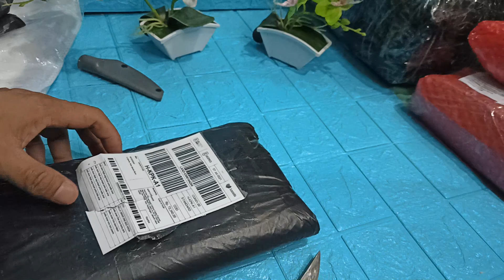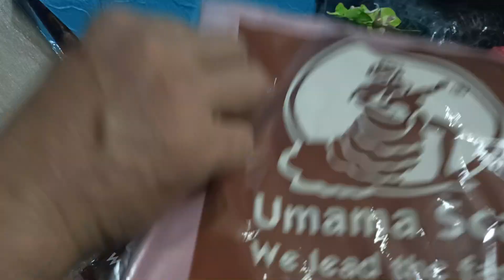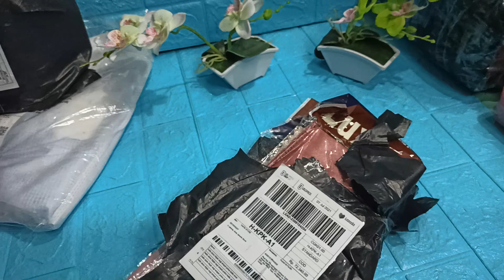Cara COD Jika Pembeli di Luar Negeri